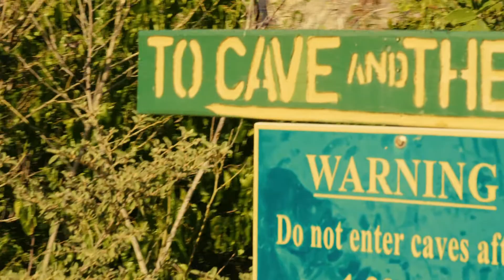beached whales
bvi pt. 2